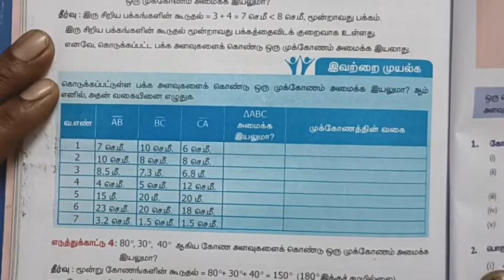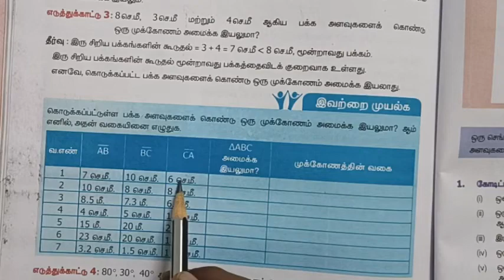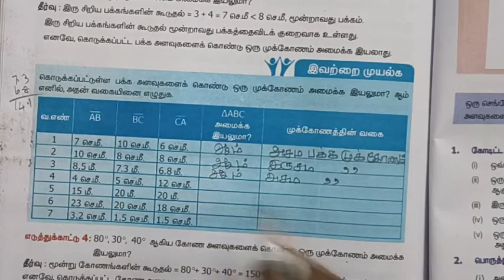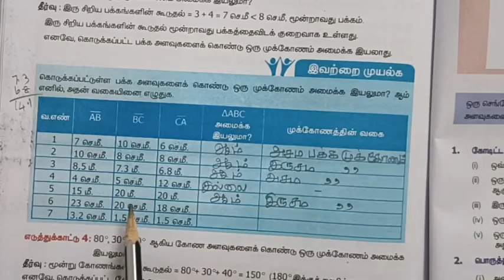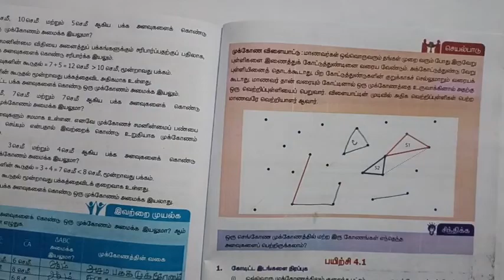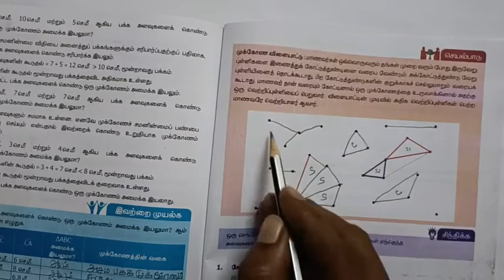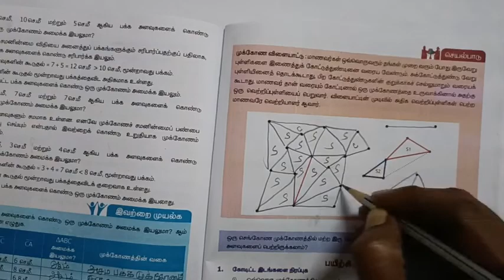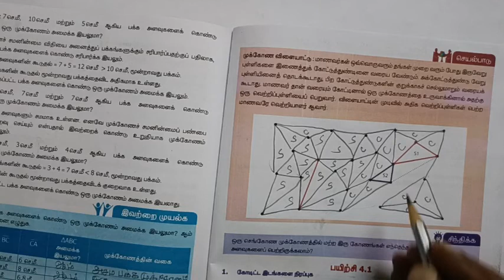ஆறாம் வகுப்பு இரண்டாம் பருவம் இயல் - 4 இவற்றை முயல்க பக்கம்-72 செயல்பாடு -73